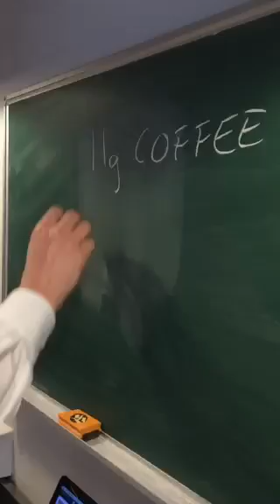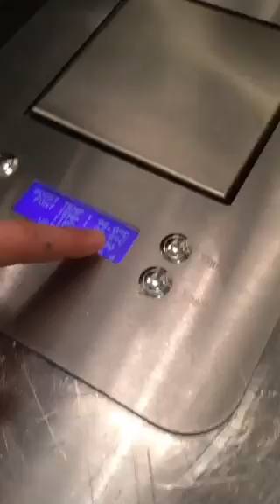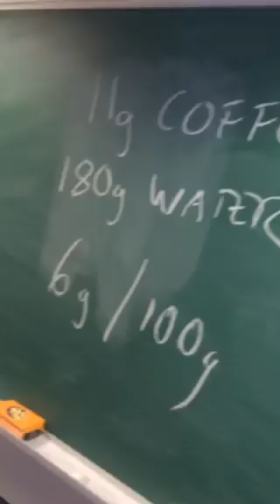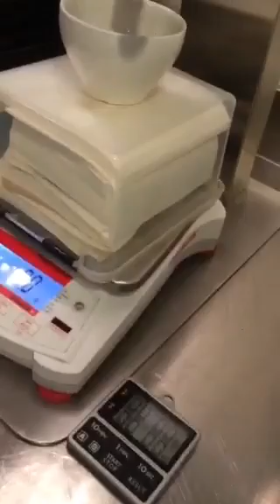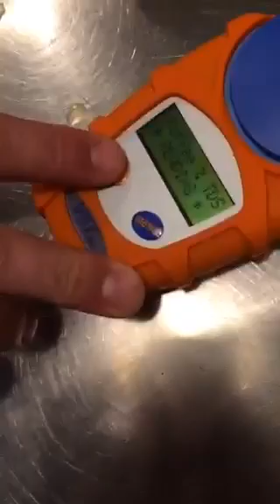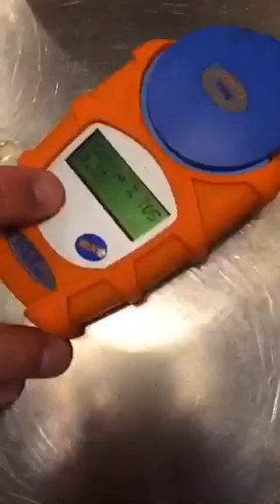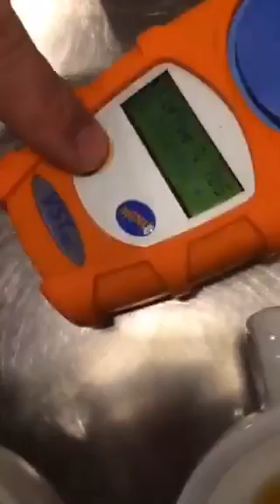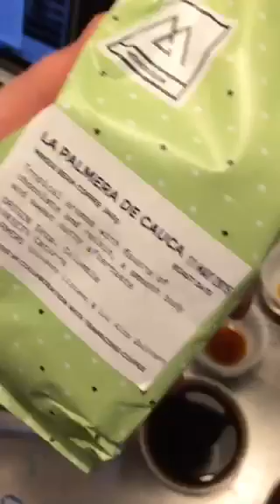Cupping Session on Periscope with Tim Wendelboe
On June 1st, we broadcasted a session on Periscope about cupping and QC (quality control).

Periscope ► Connected to Twitter.

Tim Wendelboe is a coffee roastery, espresso bar, and a coffee school focusing on importing the very best coffees, building relationships, and developing quality with coffee producers around the world, and teaching our customers why some coffees are better than others. TW is also World Barista Champion 2004 & World Cup Tasting Champion 2005.

Our goal is to be among the best coffee roasters and espresso bars in the world, and to be a preferred source for quality coffee, knowledge, and innovation.